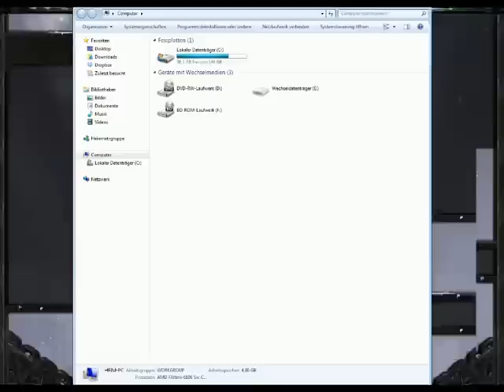S.o.K.o.L Ladderstream First person VOD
warmup 2on2, then 1on1 ladder, enjoy